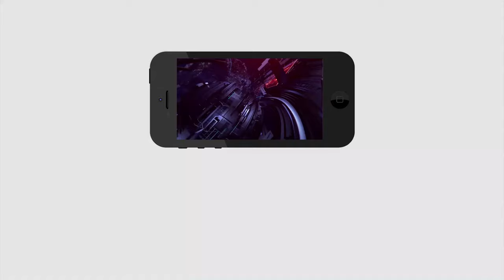ఆకలితో చచ్చిపోతున్నా...రాజన్న క్యాంటీన్ కావాలి..! | Public response on Anna Canteen